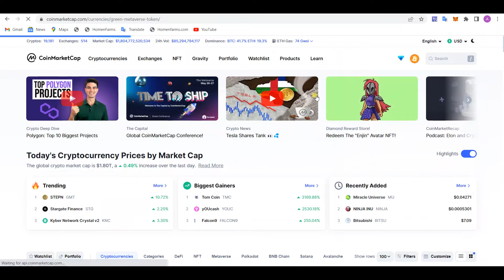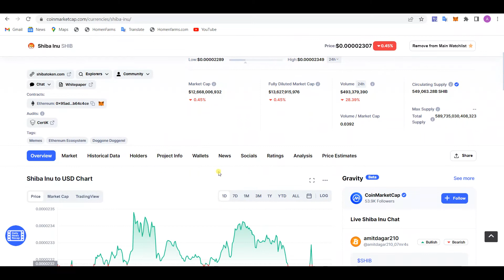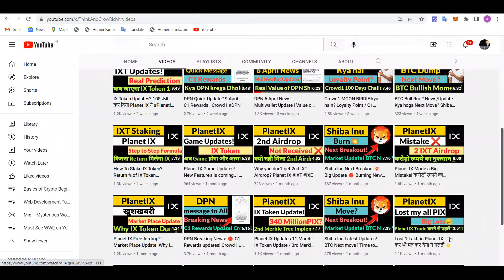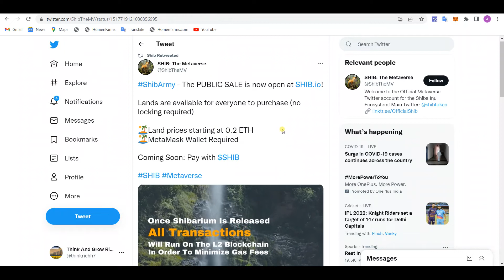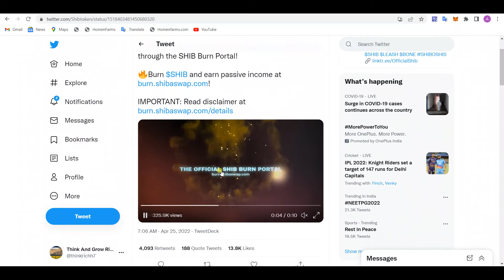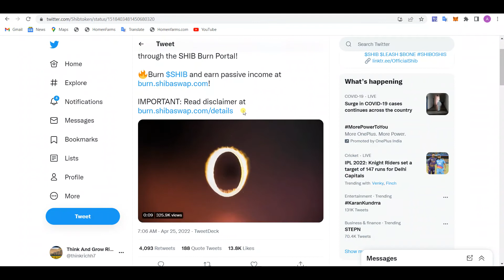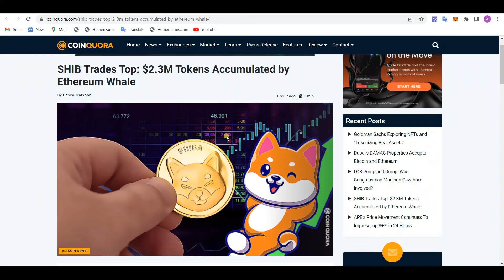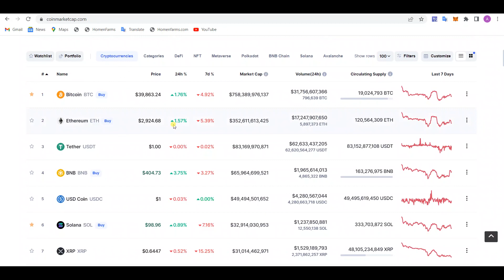Shiba Inu News & Update | Next Move of Shiba Inu | Shibverse